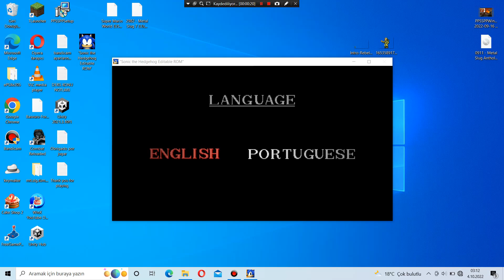Kaydı açık unutmuşsundur